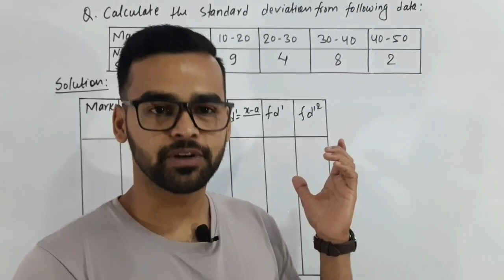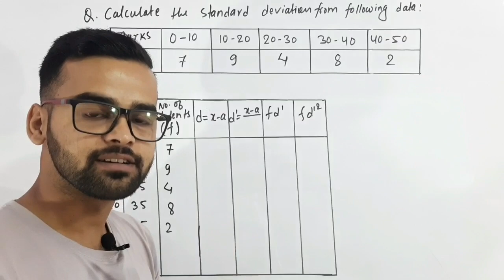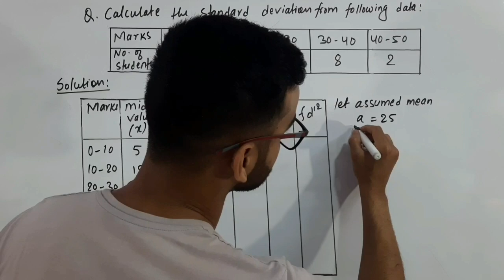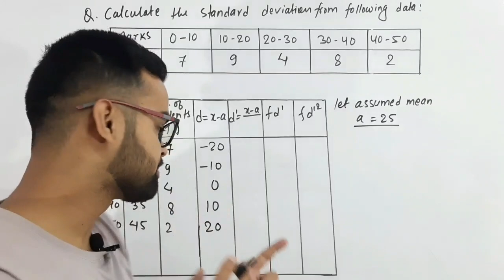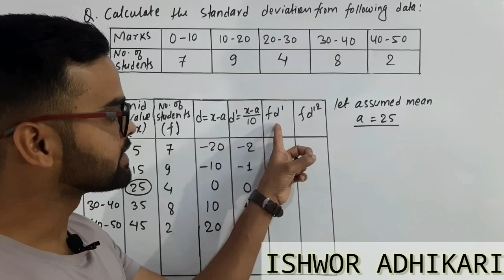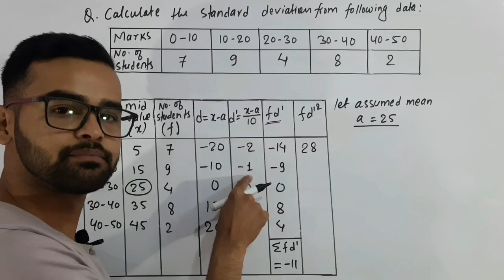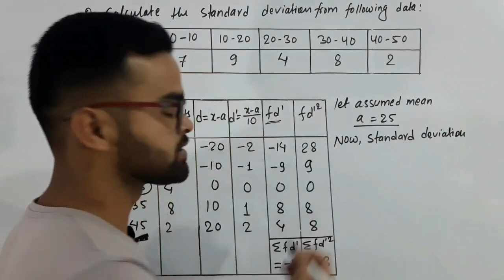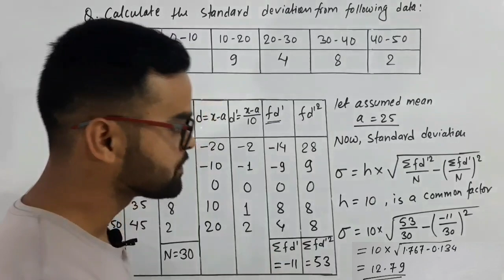How to calculate Standard Deviation, STANDARD DEVIATION निकाल्ने तरिका Ishwor Adhikari NRB ADBL EPF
This video is prepared to help students who are preparing for various government jobs in Nepal. Loksewa Aayog, Nepal Rastra Bank, Rastriya Banijya bank, krishi bikash bank ADBL, Kharidar, Karmachari sanchayakosh, Nepal Telecom etc are few of them.